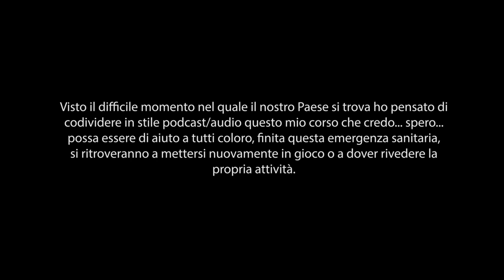3D Economy & Careers Bootcamp - vita sana più... - 22